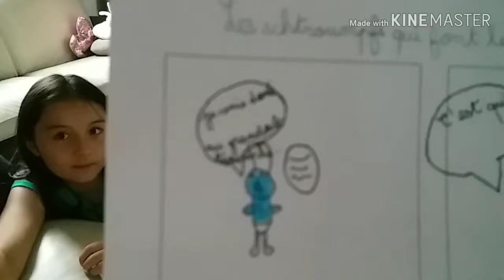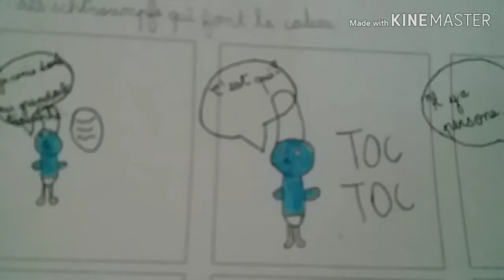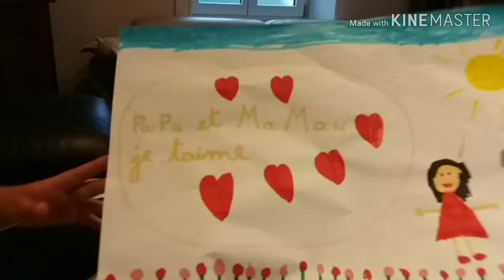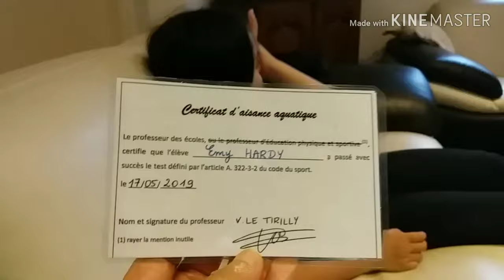รวมงานศิลปะของเอมี้ชั้น ce1 คะ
เอมี้จะจบชั้นเรียน ce1 และจะปิดเทอมใหญ่แล้วคะ พอจะได้เลื่อนชั้นคุณครูประจำชั้นก็จะรวบรวมงานที่นักเรียนได้ทำในระหว่างภาคเรียนให้นักเรียนเอากลับบ้านคะ